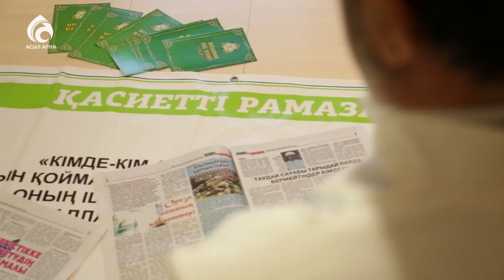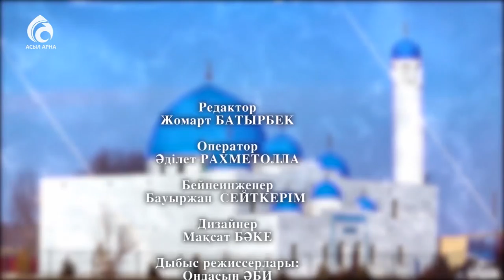СҚО Петровка ауылының мешіті \ Қазақстан мешіттері \ Асыл арна